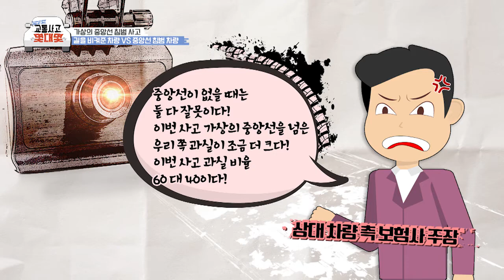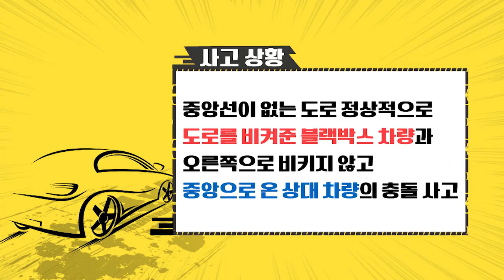378th_한문철의 교통사고 몇대몇_가상의 중앙선 침범 사고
가상의 중앙선 침범 사고
길을 비켜준 차량 vs 중앙선 침범 차량